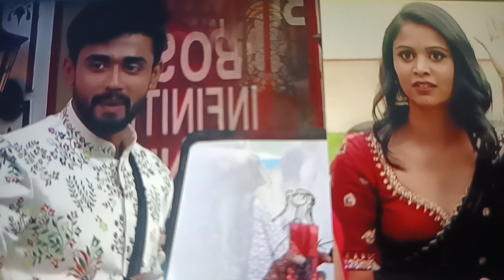Bigg Boss Telugu 8 Six contestants Nominated Day 50 Promo Analysis